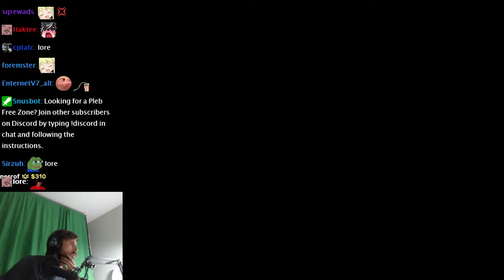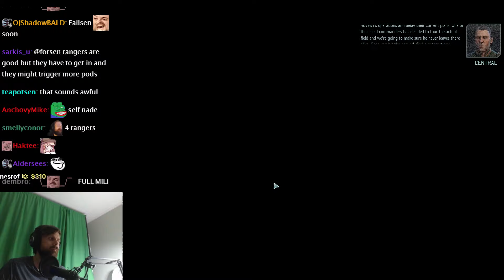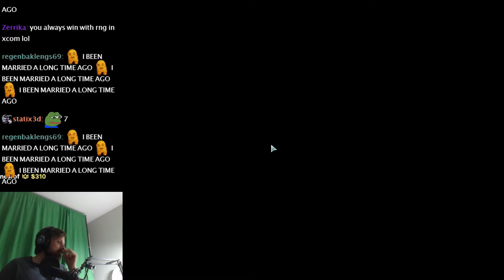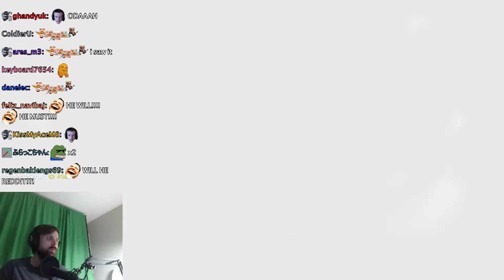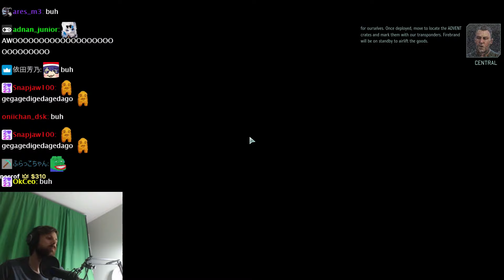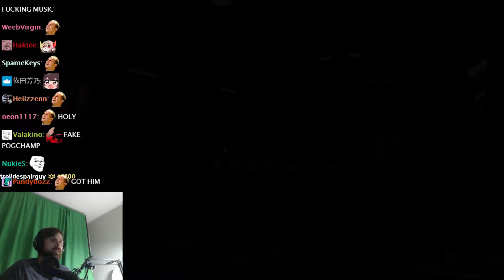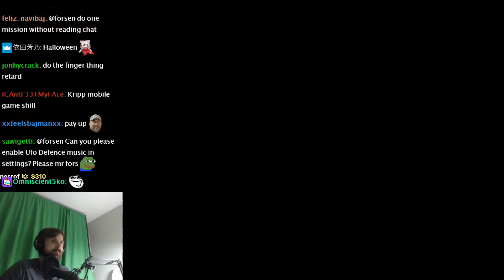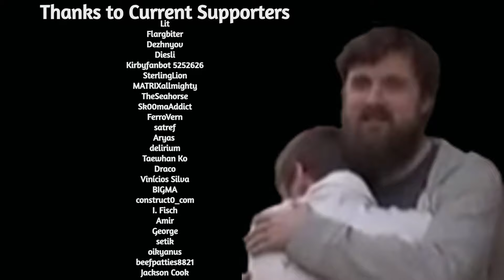Forsen Plays XCOM 2 - Part 3